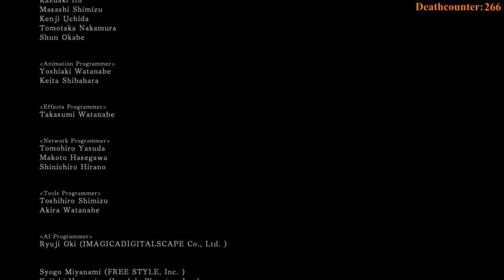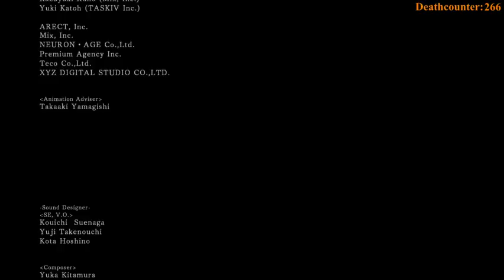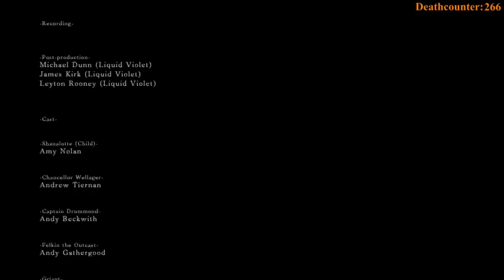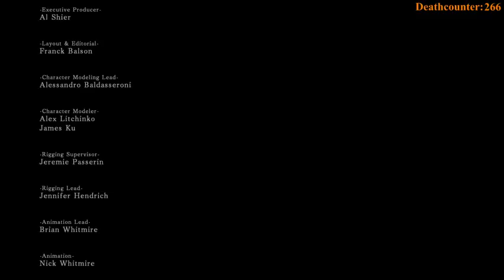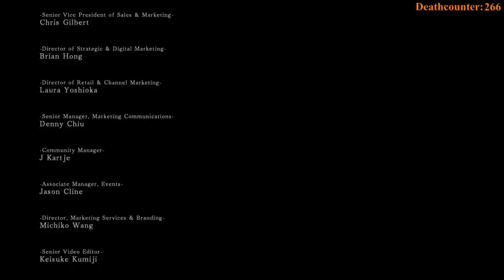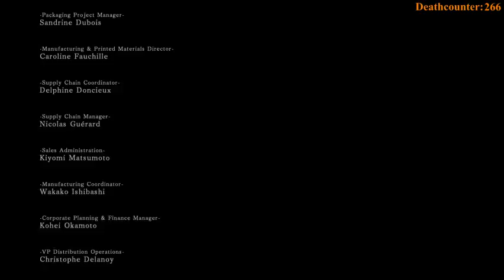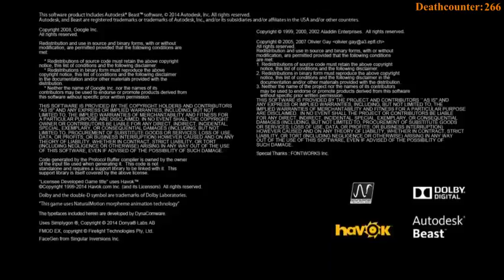Dark Souls II Part 9 [Livestream] [German]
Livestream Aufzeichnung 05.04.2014